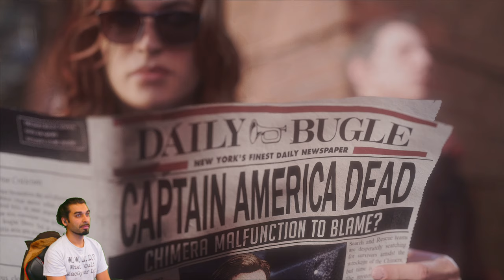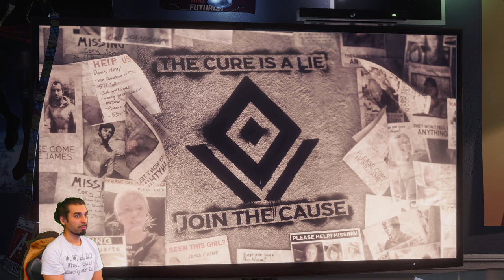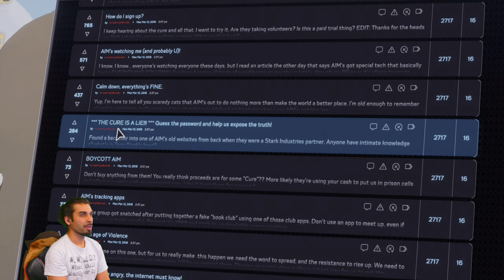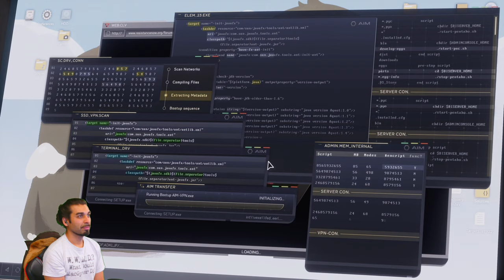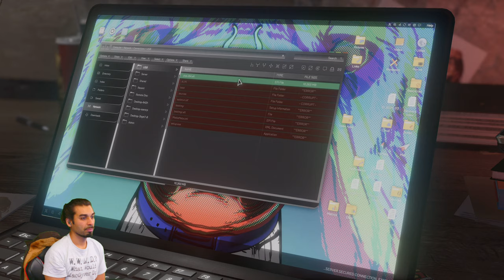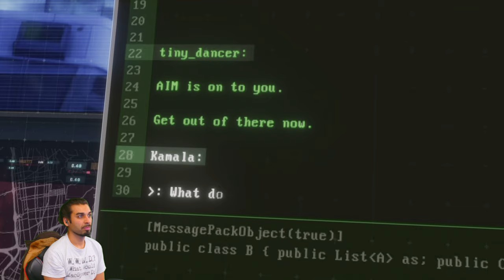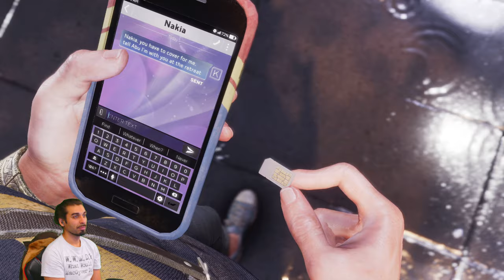Marvel's Avengers 1.05 PS4 Pro GamePlay 4k 🦸‍♂️ New Part 4 YouTubeGaming 2020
Hello everyone,

    -Today Mac is ready to play a Thriller that he's been waiting for sometime to Start this epic marvel game

game called

Marvel's Avengers Beta

Quote of stream

"What's the matter? Scared of a little lightning?"
"I'm not overly fond of what follows."

Easy Tech Build  n

4k live encoder

Cpu:

AMD 2950x

100% Safe
100% Fun

Api:

gaming 2020,
gaming videos,
gaming videos 2020,
live stream 2020,
live youtube gaming videos,
new game 2020,
new game Marvel's Avengers gaming videos,
new gaming videos,
new Marvel's Avengers gameplay,
new Stranded Deep 2020,
new youtube gamingvideos Marvel's Avengers,
Marvel's Avengers ,
Marvel's Avengers 1.06,
Marvel's Avengers1.06 gameplay,
Marvel's Avengers  game play,
Marvel's Avengers  gameplay,
Marvel's Avengers gaming video,
Marvel's Avengers gaming videos,
ps4,
ps4 pro,
youtube gaming 2020,
youtubegaming 2020

Gaming Channel Youtube 2020

new gaming channel youtube